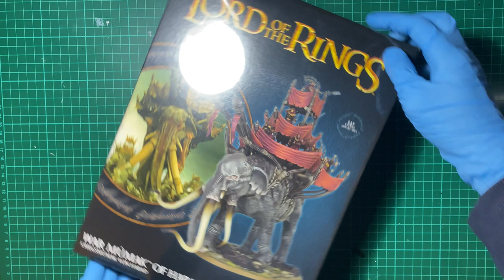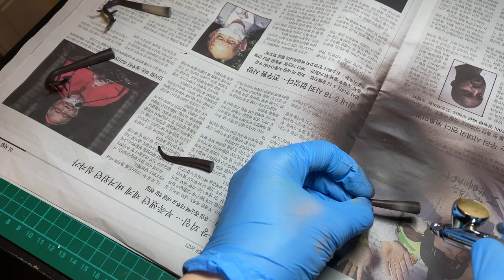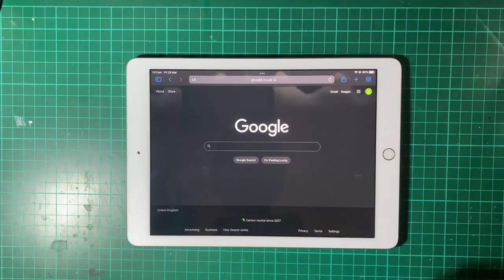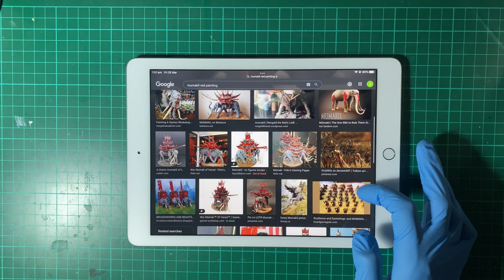The Mûmakil In The Battle Of The Pelennor Fields PART 1 - The Lord Of The Rings Diorama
Guess who arrived at the Pelennor Fields!
The Mumakil project will be split into two parts! I am thrived to tell you how much I enjoy the LOTR project series. There will be more to come!

Bye Bye!

Paints used:

For the body of Mumakil:
GW - Abaddon Black
GW - Mechanicus Standard Grey
GW - Khorne Red
GW - Celestra Grey
GW - Rhinox Hide
GW - Zandri Dust
Vallejo - Ivory

For the platform of Mumakil:
GW - Doombull Brown
GW - Khorne Red
GW - Rhinox Hide
GW - Zandri Dust

Washes/Shades used:
GW - Nuln Oil
GW - Agrax Earthshade
GW - Seraphim Sepia
GW - Carroburg Crimson
GW - Wylwood
GW - Skeleton Horde